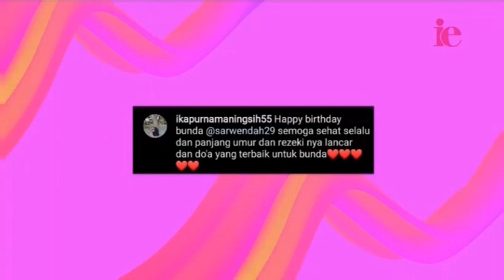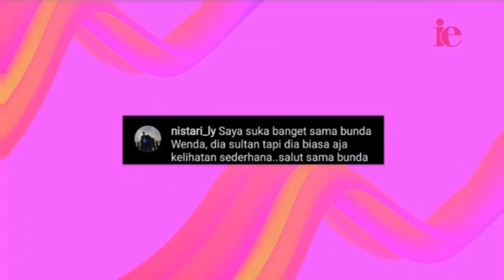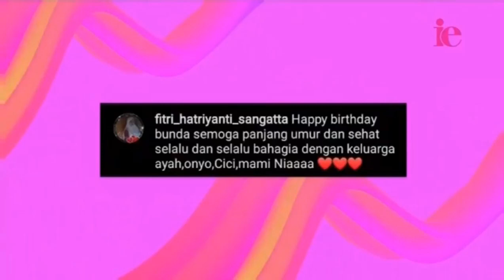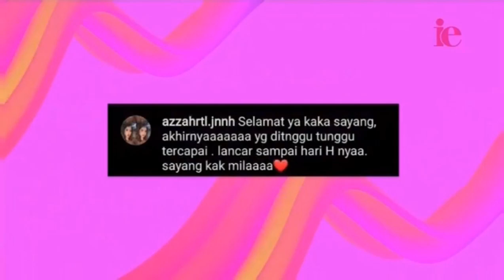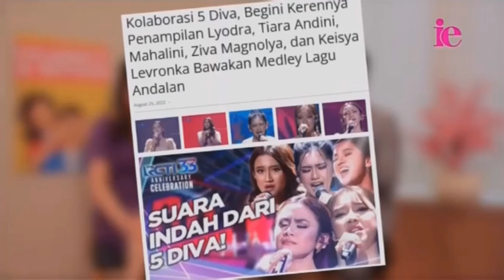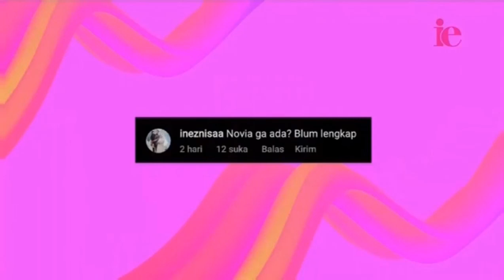Celebrity & Netizen (3 September 2022)